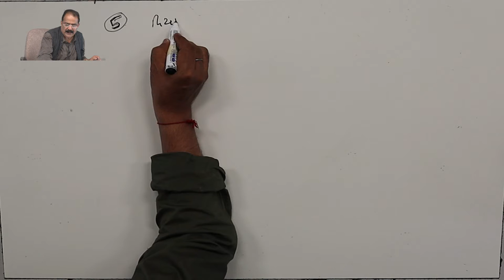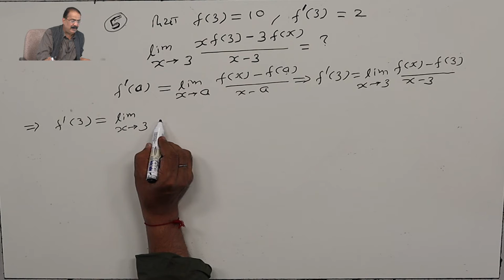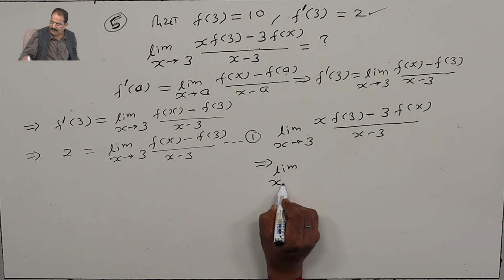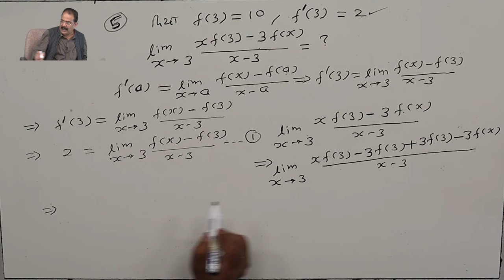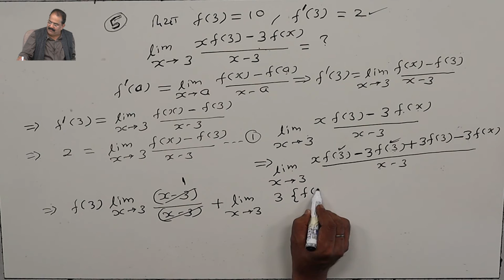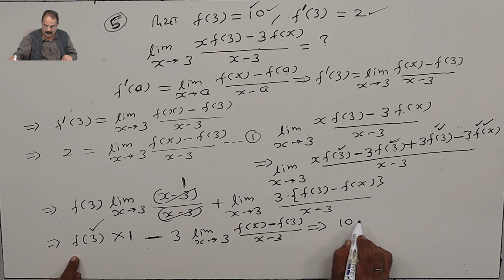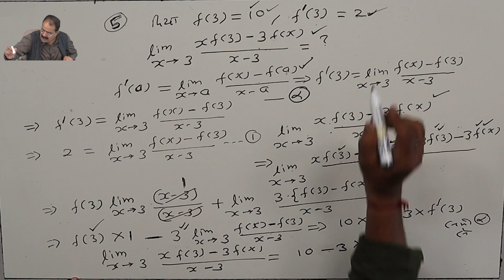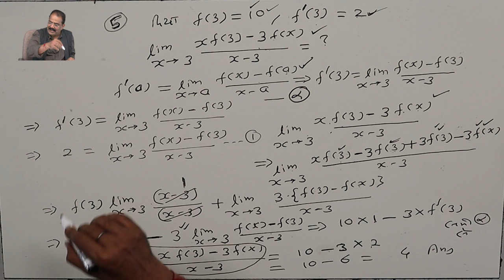CLASS 12th MATHS | CHAPTER 5 B | DIFFERENTIABILITY